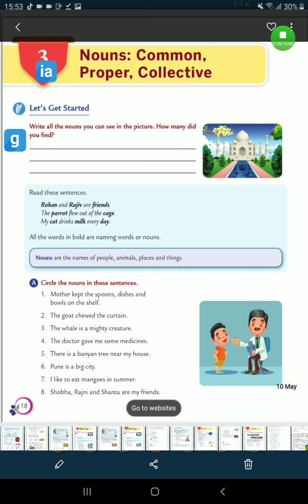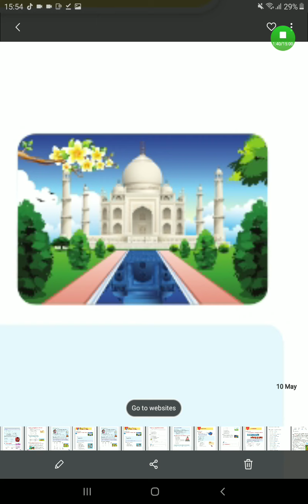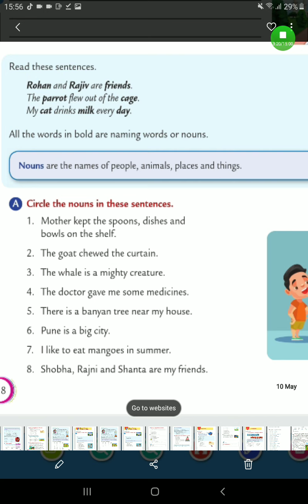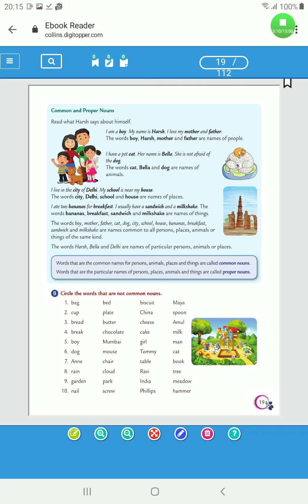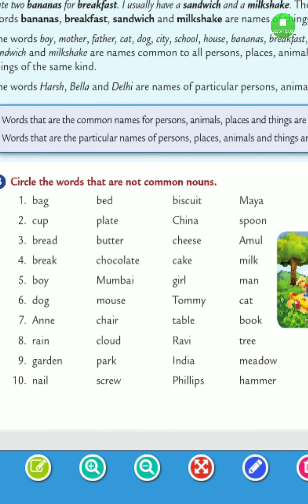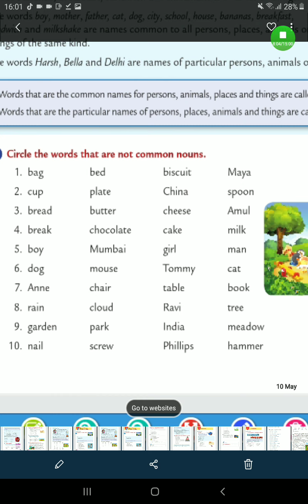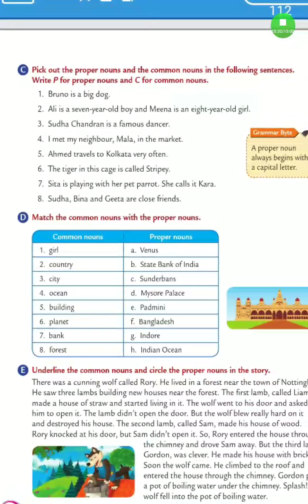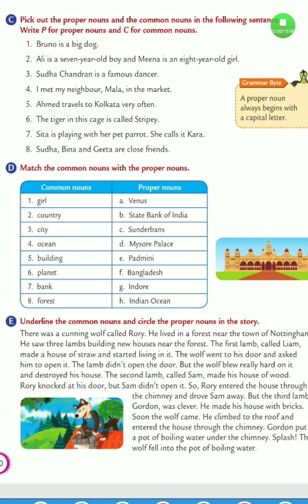GRAMMER CHAPTER 3 NOUN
With Meaning And Salutation